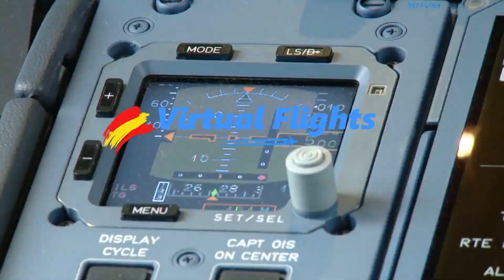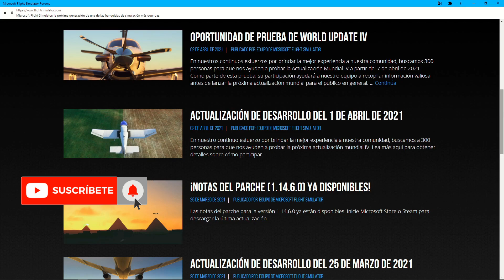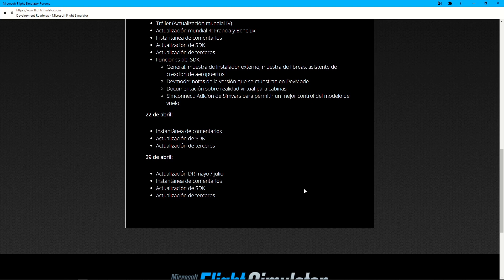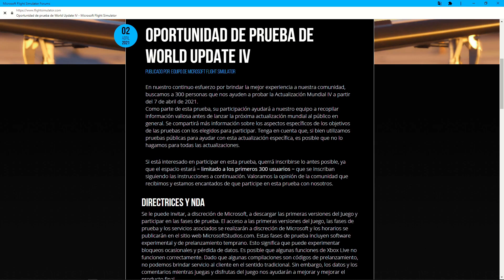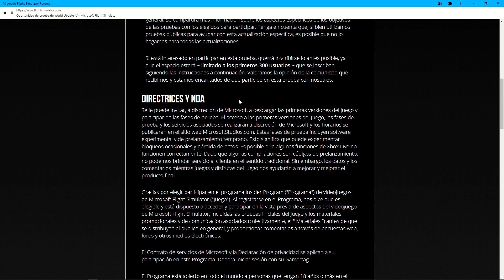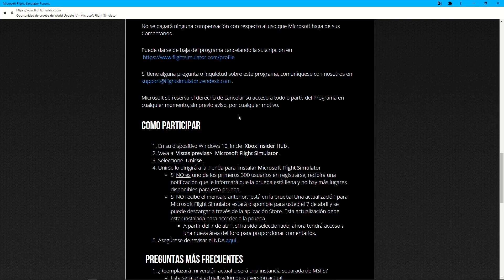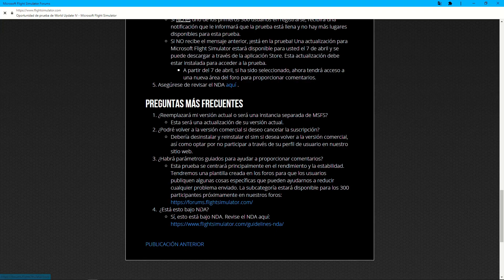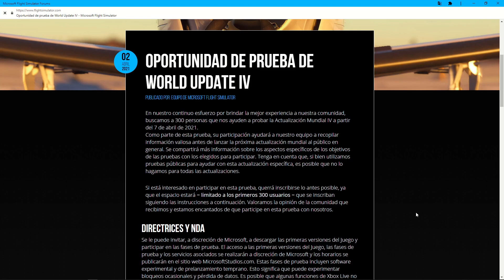Oportunidad prueba de World Update IV para MSFS solo para 300 personas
En nuestro continuo esfuerzo por brindar la mejor experiencia a nuestra comunidad, buscamos a 300 personas que nos ayuden a probar la Actualización Mundial IV a partir del 7 de abril de 2021.
Como parte de esta prueba, su participación ayudará a nuestro equipo a recopilar información valiosa antes de lanzar la próxima actualización mundial al público en general. Se compartirá más información sobre los aspectos específicos de los objetivos de las pruebas con los elegidos para participar. Tenga en cuenta que, si bien utilizamos pruebas públicas para ayudar con esta actualización específica, es posible que no lo hagamos para todas las actualizaciones.
Si está interesado en participar en esta prueba, querrá inscribirse lo antes posible, ya que el espacio estará ~ limitado a los primeros 300 usuarios ~ que se inscriban siguiendo las instrucciones a continuación. Valoramos la opinión de la comunidad que recibimos y estamos encantados de que participe en esta prueba con nosotros.
DIRECTRICES Y NDA.
Se le puede invitar, a discreción de Microsoft, a descargar las primeras versiones del Juego y participar en las fases de prueba. El acceso a las primeras versiones del Juego, las fases de prueba y los servicios asociados se realizarán a discreción de Microsoft y los horarios se publicarán en el sitio web MicrosoftStudios.com. Estas fases de prueba incluyen software experimental y de prelanzamiento temprano. Esto significa que puede experimentar bloqueos ocasionales y pérdida de datos. Es posible que algunas funciones de Xbox Live no funcionen correctamente. Dado que algunas compilaciones son códigos de prelanzamiento, no podemos brindar servicio al cliente en el sentido tradicional. Sin embargo, los datos y los comentarios mientras juegas y disfrutas del juego nos ayudarán a mejorar y mejorar el producto final.
Gracias por elegir participar en el programa Insider Program ("Programa") de videojuegos de Microsoft Flight Simulator ("Juego"). Al registrarse en el Programa, nos dice que es elegible y está dispuesto a acceder y participar en la vista previa de aspectos del videojuego de Microsoft Flight Simulator, incluidas las pruebas iniciales del Juego y los materiales promocionales y de comunicación asociados (colectivamente, el " Materiales”) antes de que se distribuyan al público en general, y proporcionar comentarios a través de encuestas web, foros y otros medios electrónicos.
El Contrato de servicios de Microsoft y la Declaración de privacidad se aplican a su participación en este Programa. Deberá iniciar sesión con su Gamertag.
El Programa está abierto en todo el mundo a personas que tengan 18 años o más en el momento de la inscripción y tengan una cuenta de Microsoft ("MSA"). Nulo donde lo prohíba la ley.
Usted reconoce que todo lo relacionado con este Programa es confidencial y debe tratarse como confidencial hasta que Microsoft lo publique.
Tenga en cuenta que las funciones que ve en este Programa pueden cambiar o eliminarse en la versión final y esas funciones siempre deben permanecer confidenciales.
Microsoft se reserva el derecho de cancelar su acceso a todo o parte del Programa en cualquier momento, sin previo aviso, por cualquier motivo.
COMO PARTICIPAR
En su dispositivo Windows 10, inicie Xbox Insider Hub.
Vaya a Vistas previas Microsoft Flight Simulator.
Seleccione Unirse.
Unirse lo dirigirá a la Tienda para instalar Microsoft Flight Simulator
Si NO es uno de los primeros 300 usuarios en registrarse, recibirá una notificación que le informará que la prueba está llena y no hay más lugares disponibles para esta prueba.
Si NO recibe el mensaje anterior, ¡está en la prueba! Una actualización para Microsoft Flight Simulator estará disponible para usted el 7 de abril y se puede descargar a través de la aplicación Store. Esta actualización debe estar instalada para acceder a la prueba.
A partir del 7 de abril, si ha sido seleccionado, ahora tendrá acceso a una nueva área del foro para proporcionar comentarios.
¿Reemplazará mi versión actual o será una instancia separada de MSFS?
Esta será una actualización de su versión actual.
¿Podré volver a la versión comercial si deseo cancelar la suscripción?
Debería desinstalar y reinstalar el sim si desea volver a la versión comercial, así como optar por no participar a través de su perfil de usuario en nuestro sitio web.
¿Habrá parámetros guiados para ayudar a proporcionar comentarios?
Esta prueba se centrará principalmente en el rendimiento y la estabilidad. Tendremos una plantilla creada en los foros para que los usuarios publiquen algunas cosas específicas que pueden ayudarnos a reducir cualquier problema enviado.